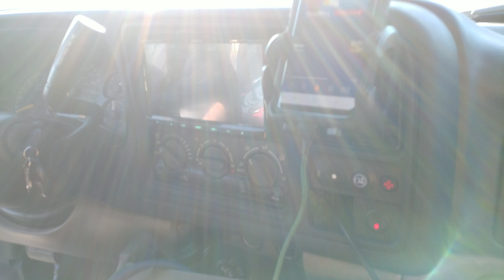4 Digital Designs 9515 on Taramps HD15000